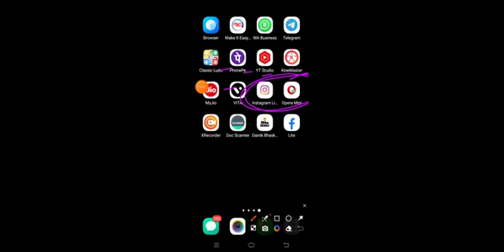general knowledge question answer general knowledge general awareness gk set-4#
general knowledge question answer details explaination